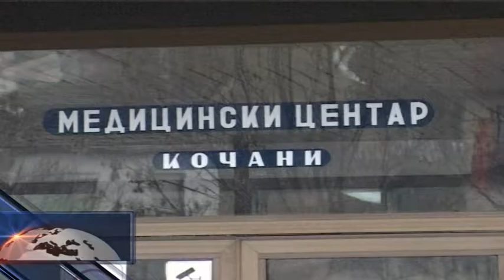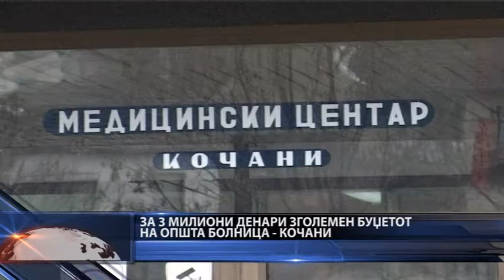За три милиони денари зголемен буџетот на Општа болница - Кочани